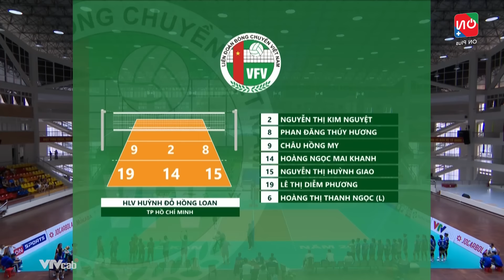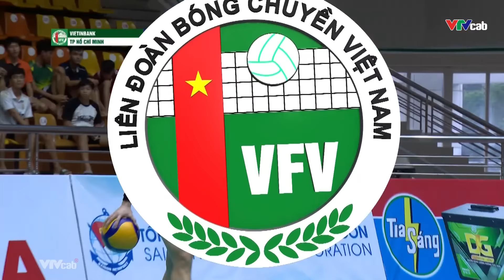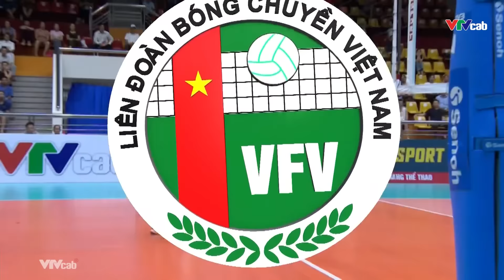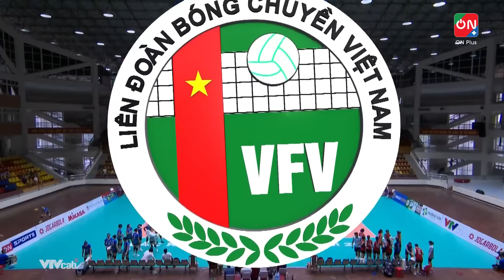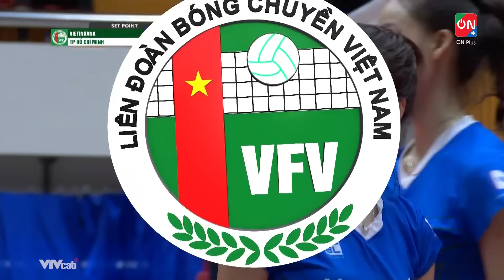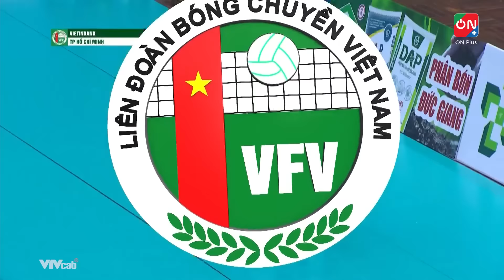Full Match | Vietinbank vs TP Hồ Chí Minh | Giải bóng chuyền U23 quốc gia 2024